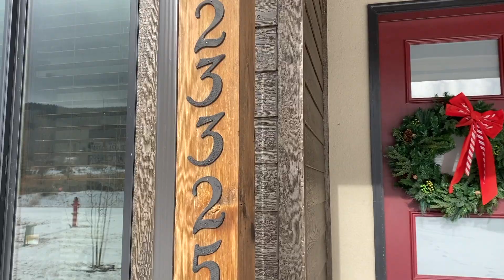23325 Stageline Ave.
⛰️ Enjoy easy living with this nearly new home next to Stagecoach Reservoir.  Offering remarkable mountainous views, a spacious interior, stunning outdoor living spaces, and the garage of your dreams—this modern home is a rare mountain gem.